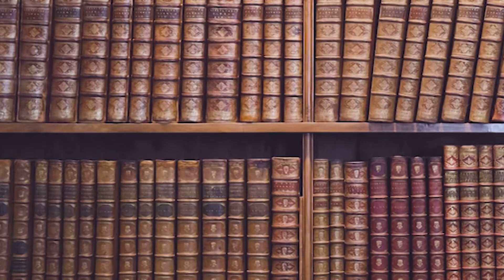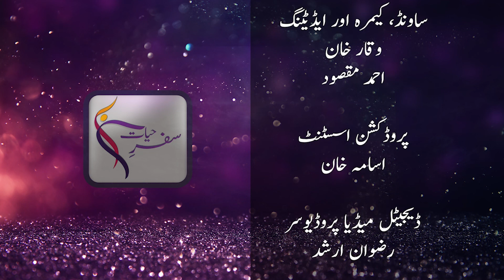Safar e Hayat ( لوگوں میں بیٹھنے کے اسلوب)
Islamic Scholar Yasmeen Ahmed explains the virtues of Islam and their importance in our daily life